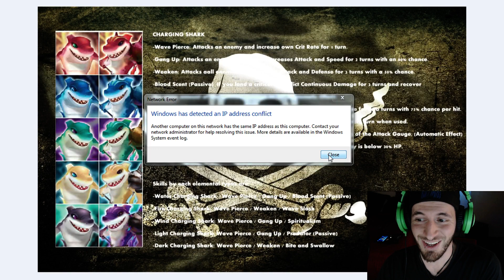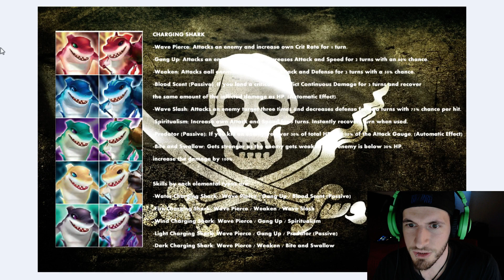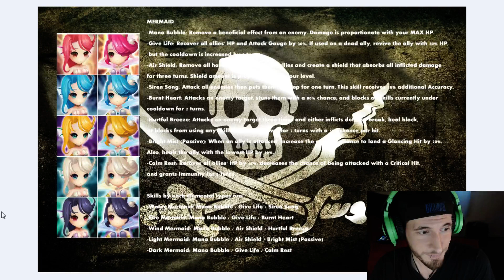SUMMONERS WAR : DEM PIRATE SKILLZ!!! (unconfirmed and unofficial)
Unconfirmed first look information regarding the new monsters skills in Summoners War. Props to BLUEBALLOON for this info :)